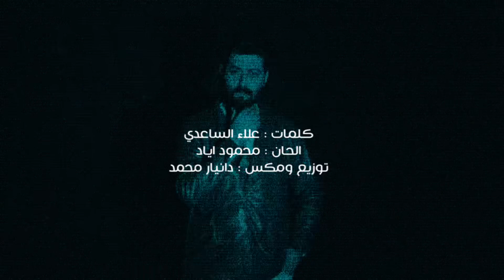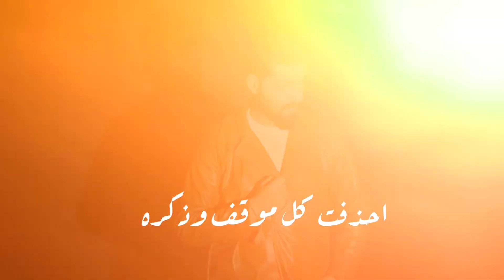احمد البحار - وداعاً | Ahmad Al Bahar - Wadaan [Official Lyric Video] (2023)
Directed By: Rami Qithara / إخراج: رامي قيثارة
Written By: Alaa Alsaeidy / كلمات: علاء الساعدي
Composed By: Mahmoud Ayad / الحان: محمود اياد
Arranged & Mixed By: Daniyar Mohamed / توزبع ومكس: دانيار محمد
Video By: Rami Qithara / فيديو: رامي قيثارة